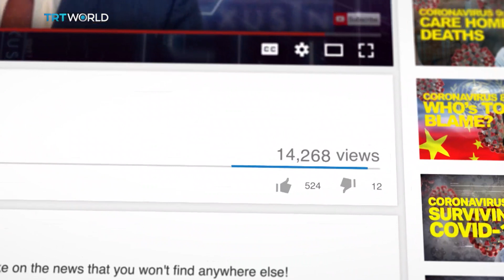'Important for civilisation' why Musk wants Twitter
The board of Twitter have accepted Elon Musk's near $44 billion offer. Musk says he wants to release the algorithm, get rid of bots and 'unlock the potential' of the platform but what will that actually look like?